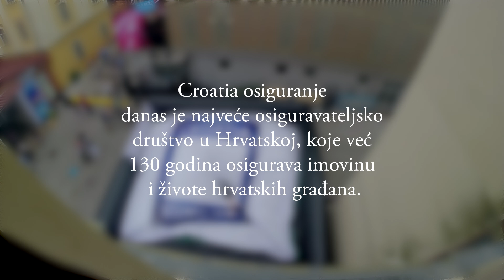"Vatrogasna vježba" - Aleksandra Ignatoski